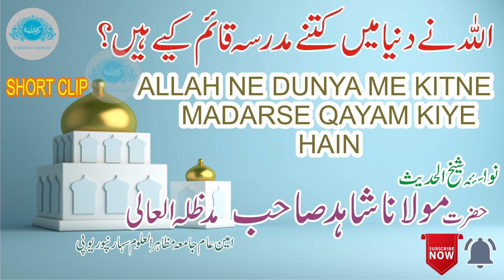Allah Ne Dunya me Kitne Madarse Qayam Kiye Hain? bY MAULANA SHAHID SAHAB SAHANPOOR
معزز ناظرین و سامعین گرامی ! السلام عليكم ورحمة الله و بركاته

امید که به خیر ہو نگے ؟
جیسا کہ آپ حضرات کے علم میں ہوگا کرشمہ قرآن یو ٹیوب چینل پچھلے چار سال سے ملت کو علماء و اکابر سے جوڑنے ان کے مواعظ و بیانات سے فائدہ اٹھانے کا راستہ آسان کرنے اور وقت کے اہم موضوعات پرامت کی رہبری و رہنمائی کرنے کا اہم ترین کام سرانجام دیتا آرہا ہے ۔ اسی کام کو مزید آگے بڑھانے اور اس میں مزید نکھار پیدا کرنے اور جدید ٹکنالوجی سے فائدہ اٹھانے کے لیے چند اہم ضروری وسائل کی فوری ضرورت ہے ۔ چونکہ اب تک یہ کام اللہ کی توفیق سے جس قدر بھی ہوسکا ذاتی طور پر جوں توں انجام پاتا رہا اور ناظرین کرام کے حوصلہ بخش کلمات سے بمشكل تمام جاری رہ سکا ۔ اب اس کو باقاعدہ مضبوط شکل دینے اور دائرہ کار کو وسیع کرنے کے لیے آپ کی خدمت میں یہ گذارش ہے کہ جدید کیمرہ ، مائیک ، اور دیگر اہم اشیاء کے لیے کم و بیش تین لاکھ کی اشد ضرورت ہے ، امید ہے کہ آپ اپنے جانب سے اور اپنے قریبی دوست و احباب کی جانب سے اپنے پسندیدہ یوٹیوب چینل کا بھر پور تعاون فرمائیں گے ۔
اللہ آپ کی خدمات کو قبول فرمائیں۔
نوٹ: جو احباب اشیاء کا انتظام کرنا چاہتے ہیں وہ بھی ربط کر سکتے ہیں۔

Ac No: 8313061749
Name: mohammed azher yaseen
IFSC code: kkbk0007446
Malakpet Hyderabad
Google pay  phone pay & Paytm
 فقط والسلام
 اظہر یاسین
 ڈائریکٹر کرشمۂ قرآن
Muhtaram nazireen wa sami'een Assalamu alaikum wa  rahmatullahi wa barakatuh
Ummeed hai ke aap khairiyat se honge
Jaisa ke aap Hazrat ke ilm me hoga karishma e quran YouTube channel pichle 4 sal se millat ko olama wa akabir se jodne unke mawa'iz o bayanat se istefadah ki rah aasan karne aur waqt ke hassas mauzo'aat  per ummat ki rahbari wa rahnumai karne ka Ahem tareen kam sar anjam de raha hai isi kam ko mazeed istehkaam bakhshne isme mazeed nikhar paida karne  aur jadeed technology  se  aarasta karne ke liye Chand ahem Vasail ki fauri zaroorat hai
Chunke ab tak ye kam Allah tala ki taufeeq se zati taur par anjam pata raha hai aur nazireen kiram ke hausla baksh kalimat se ba mushkil jari reh saka ab is ko bazabta mazboot shakal dene aur daire ko badhane ke liye aap ki khidmat me ye marozah pesh karraha hun jadeed camera mic aur deegar ahem ashya ke liye kam se kam 300000 rupiye ki fauri zaroorat hai umeed hai ke aap apne janib se aur apne khareebi dost ahbab ki janib se apne pasandeedah YouTube channel ka bharpur ta'wun farmayenge
Jazakallahu khair

Mohammed Azher yaseen
Director :KARISHMA E QURAN
ACCOUNT details
Mohammed Azher yaseen
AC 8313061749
Ifsc code KKbk0007446
Malakpet
NOTE
Jo ahbab ashya ka intezam karna chate hain wo bhi rabt karsakte hain

يها الإخوة الكرام من أصحاب الخير و أهل العطاء والسخاء ،

أتمنى لكم الخير والعافية دائما وأن تكونوا مرتاحين أبدا ،
أحيطكم علما بأن القناة الأردية ،"كرشمۂ قرآن" (بمعنى معجزة القرآن)قناة إصلاحية وإرشادية وتوجيهية و تربوية ، قد تجري نشاطاتها الدعوية والتبليغية عبر اليوتيوب والإنترنت منذ أربع  سنوات ماضية باهتمام بالغ ، وها هي القناة تعمل على ربط أمة الإسلام بالقرآن والحديث وإيقاظ الروح الإسلامي في قلوب الشعب المسلم الهندي الأردي لسانا ، وتبعيدهم عن البدع والخرافات التي ما أنزل الله بها من سلطان ، كما هي تحاول تقديم الخطب الإسلامية والمواعظ الحسنة  مِن قِبلِ العلماء الرّبانيّين والدعاة الصالحين الحقّانيّين المخلصين لتكن جميع المواد البيانية الإسلامية والدينية خالصة و مستفادة مستقاة و مستمدة بالقرآن والحديث النبوي و حول القضايا الإسلامية الحسّاسة ،

وهناك لتعزيز هذه الأهداف وتوسيع نطاق هذه القناة حاجة ماسة إلى بعض الأسباب الهامّة لتجعل هذه القناة أكثر نفعا و تأثيرا وتتقدم مع التكنولوجيا الحديثة جيّدا  ،
  لأنه حتى الآن تمّ تنفيذ هذا العمل قدر الإمكان بالوسائل الشخصيّة مع كلمات تشجيعيّة من لَّدُنِ المشاهدين المستفيدين والآن  نلتمس من جنابكم- أيها السادة- أن تقوموا بإعطاء  المساعدات الماليّة والمادّيّة لاشتراء الاحتياجات  المهمّة الجديدة والمنتجات الجديدة الدقيقة  من كاميرا جديد كثير النفع وطويل العمل ، وميكروفون لاسكي ، لتتطوّر هذه القناةالإسلامية بشكل مؤثر كامل  ، جزاكم الله خيرا
وللمزيد من المعلومات يرجى الاتصال بالمسؤولين عن القناة ،
السلام عليكم ورحمة الله وبركاته
يقدّم هذه السطور
محمد أظهر ياسين
مدير القناة " كرشمۂ قرآن" من الهند ،
ACCOUNT details
Mohammed Azher yaseen
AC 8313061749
Ifsc code KKbk0007446
Malakpet hydrabad india